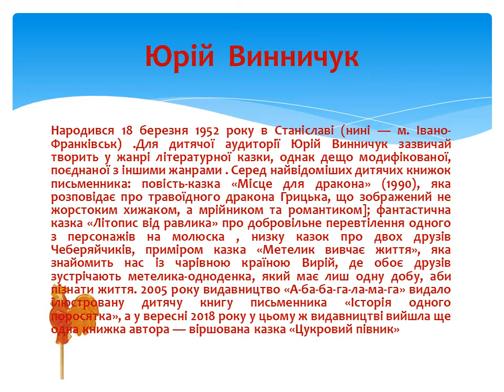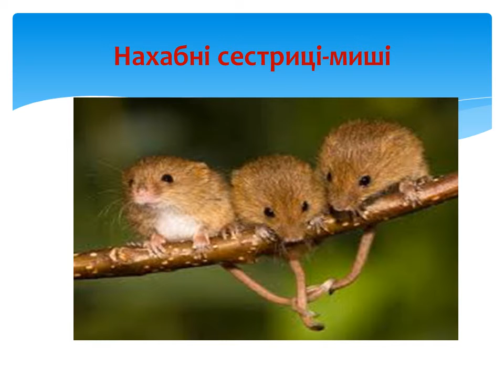Буктрейлер на книгу Юрія Винничука "Цукровий півник"